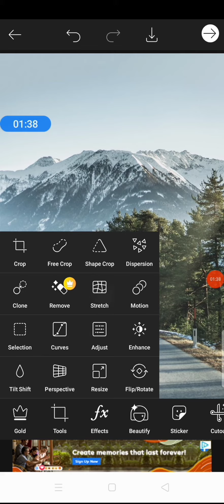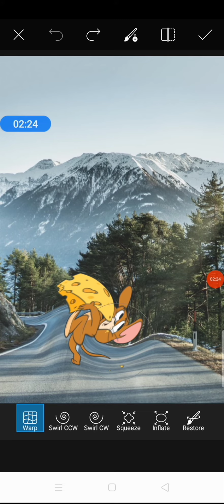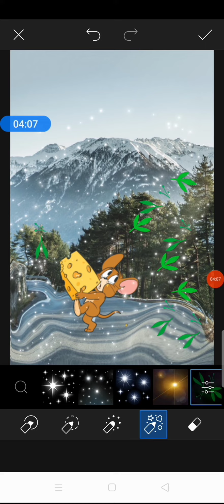edit photo with in 2 minute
edit nature photo